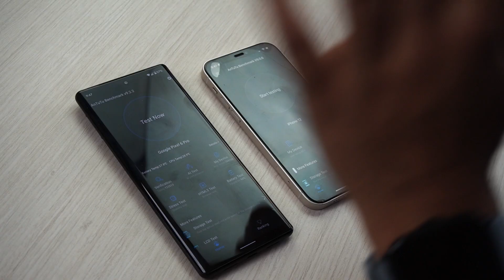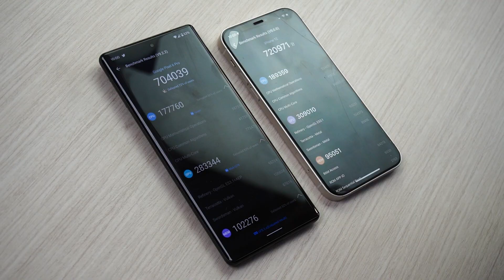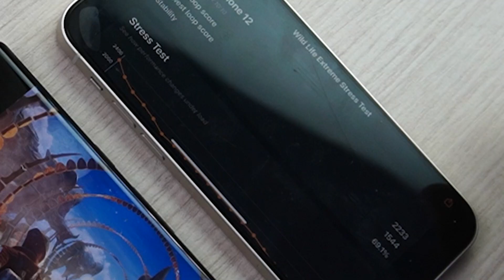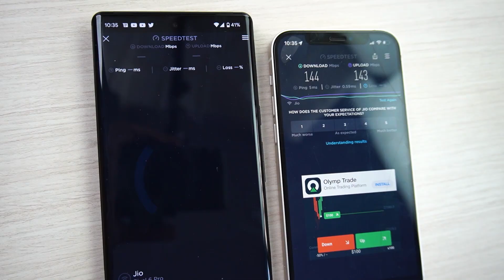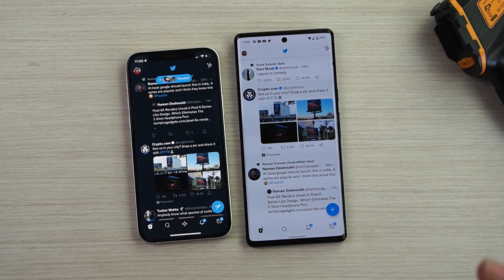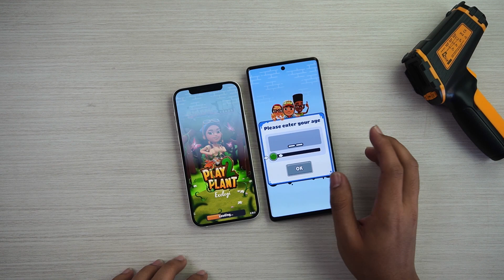iPhone 12 VS Pixel 6Pro Speed Test🔥🔥 Apple Bionic A14 VS Google Tensor Chip.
Dono A14 and Google Tensor kafi tagre hai and performance bhi dono ki kafi had tak same hai.

Research & Analysis Vishwajeet | Insta @thetechblogger01

My PC
8GB DD4 RAM
Graphics card
1TB HDD
450W Power Supply
500GB SSD